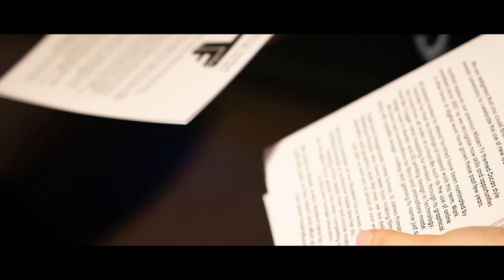Tech Fest Next Year Promo 2020